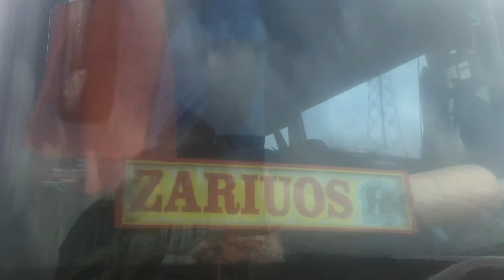I traveled to my hometown Upper east region 💯🥰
This video is a travel video I joined together to show you my travelling experience I had at the north